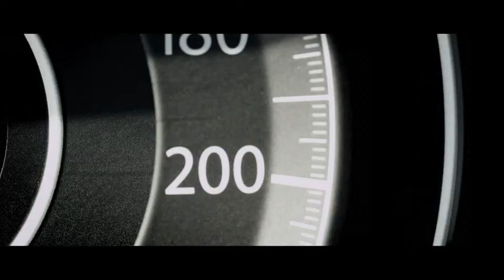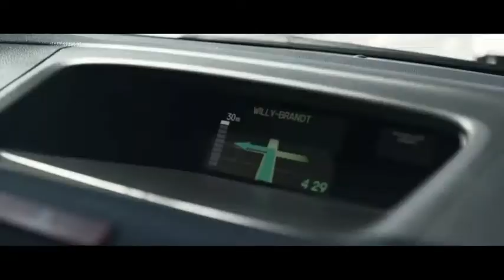Uus CR-V varsti kohal!